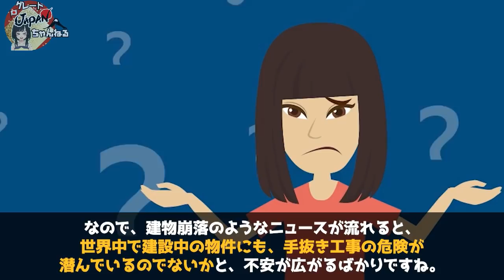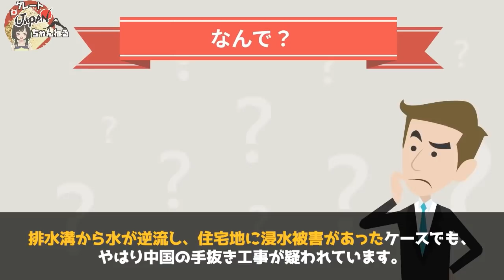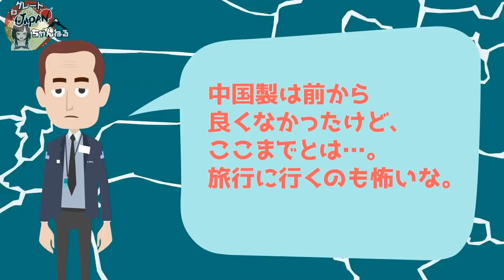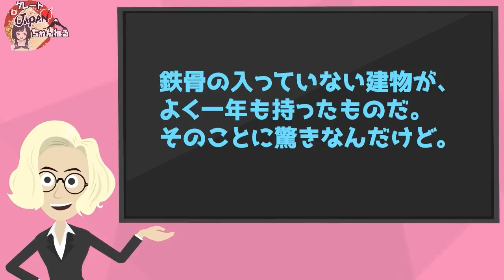【海外の反応】衝撃！中国の手抜き工事に世界中が驚愕!!相次ぐ欠陥工事に地元のマレーシア建築業者が大激怒！！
■フリー素材